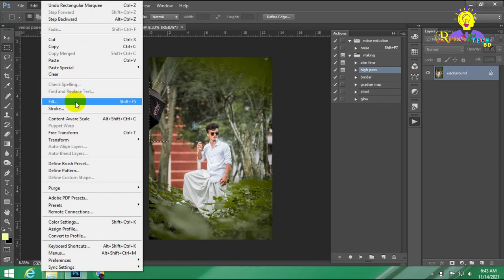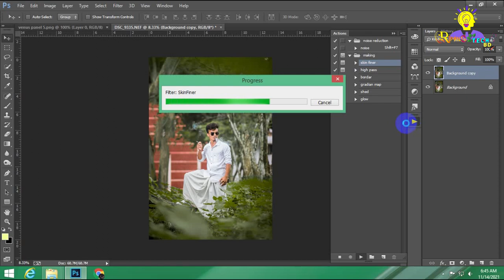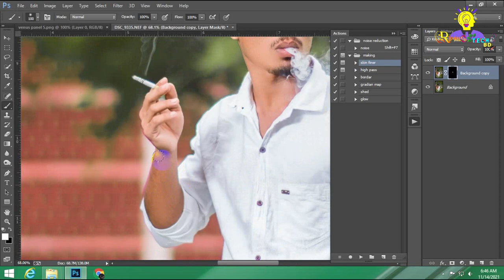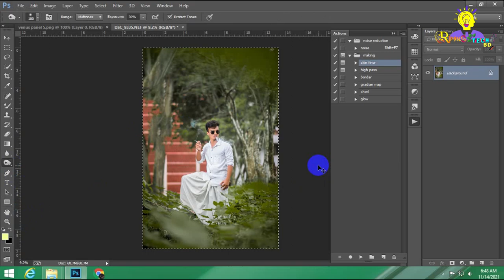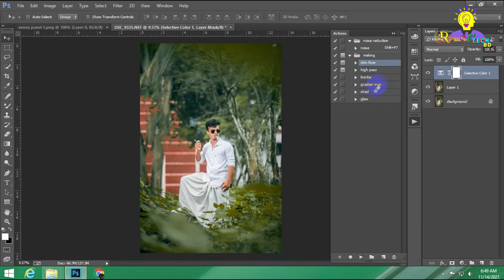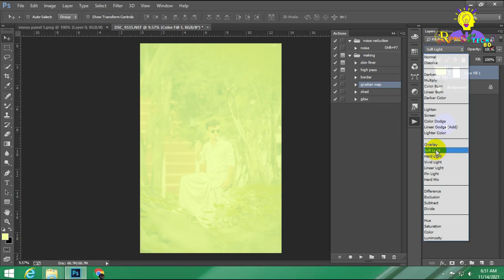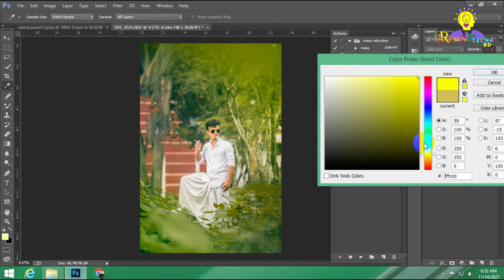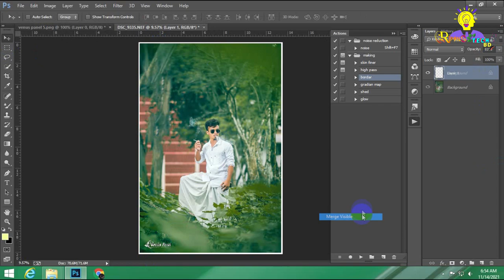Color Effect- Professional Color Correction Photo Editing Tutorial Photoshop- Ripon,S Tech BD - 2022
In This Photoshop Tutorial, I Will Show You Guys How To Edit A Photo Easily In Photoshop.

You Can learn, How To Color Correction Background, etc.

        করুন।